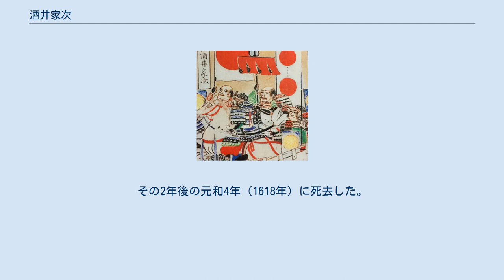酒井家次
酒井 家次（さかい いえつぐ）は、戦国時代から江戸時代前期にかけての武将。
酒井佐衛門尉家第6代当主。
 酒井忠次の長男として生まれる。
母は徳川家康の叔母碓井姫であり、家次は家康の従弟にあたる。
 幼少より家康の家臣として仕え、天正3年（1575年）の長篠の戦いに従軍。
同16年（1588年）、父忠次の隠居に伴って家督を継ぎ、三河吉田城主となった。
翌年従五位下・宮内大輔に叙任された。
天正18年（1590年）の小田原征伐後、関東に移封された家康からは下総国臼井に3万7,000石を与えられている。
 慶長5年（1600年）の関ヶ原の戦いでは、徳川秀忠に従って中山道を行軍したため、本戦には間に合わず、参加していない。
慶長9年（1604年）に上野国高崎5万石に移封されている。
 慶長19年（1614年）の大坂冬の陣では、大坂城の東側の黒門口を持ち場として戦ったが、大坂城の堅い守りに阻まれてはかばかしい武功を挙げることは出来なかった。
大坂夏の陣では激戦となった天王寺・岡山の戦いにおいて、天王寺口第三陣の大将を任されている。
しかし、豊臣軍の猛攻により、天王寺口の味方は散々に崩され、家次も敗走している。
これに関連したのか戦後に家康より譴責があったが、閏6月に許されている。
 元和2年（1616年）に越後高田藩10万石に移封された。
その2年後の元和4年（1618年）に死去した。
家督は長男の忠勝が継いでいる。